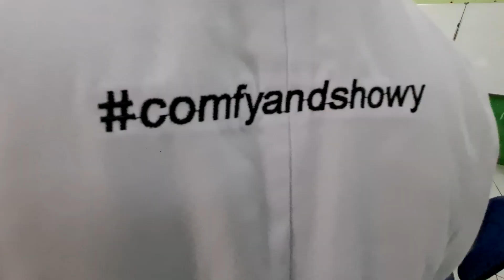BAKSOS OPTIK99K - SDK TIRTAMARTA BPK PENABUR PONDOK INDAH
KEBERSAMAAN & PEMERIKSAAN MATA
"Berbagi dalam Keterbatasan dan Kesederhanaan"